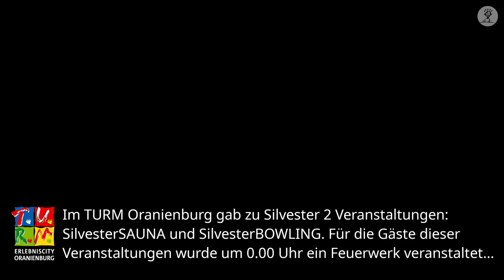Das Silvesterfeuerwerk 2018/2019 in der TURM Erlebniscity Oranienburg